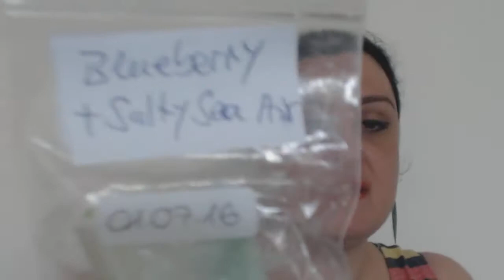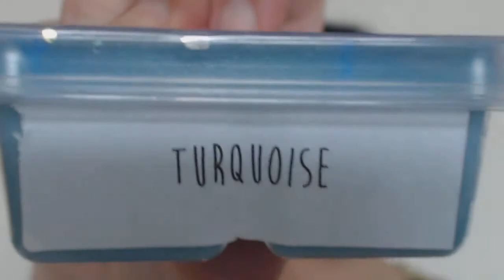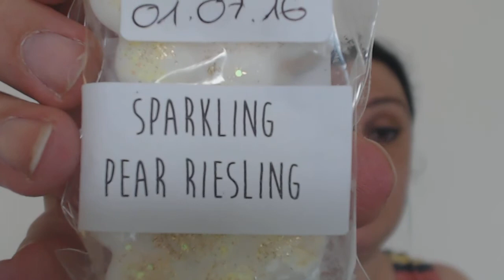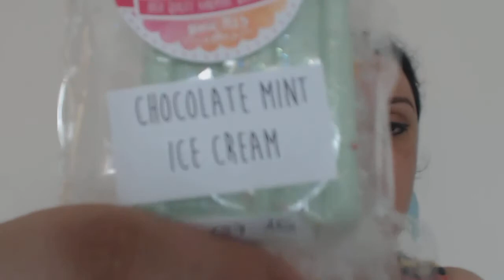Sweet Mamselle - Haul (Juli 2016)